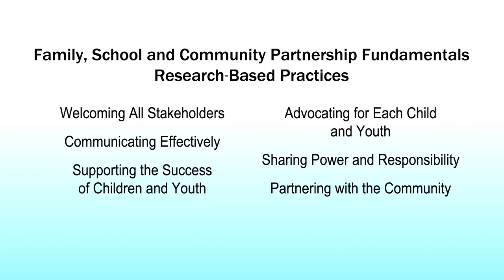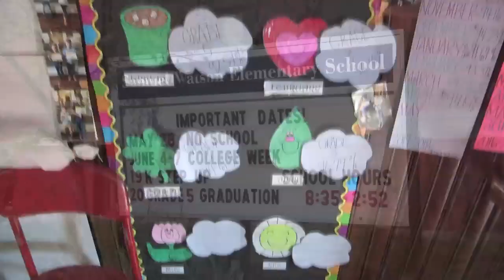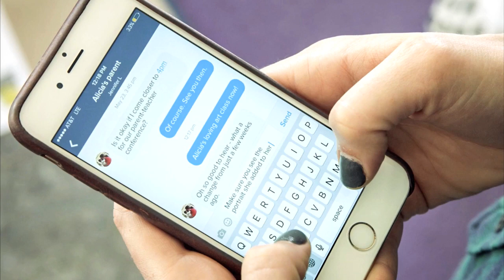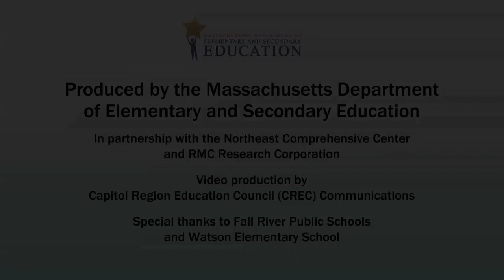BESE 2018 Annual Report: Effective Family Engagement Practices in a Turnaround School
This video highlights how Watson Elementary School created sound family engagement practices. The principal walks us through the efforts at building a welcoming culture for families from the beginning through present day. An integral component to their efforts are community partnerships, which this video captures by interviewing various leaders of local organizations which partner with the school. The Family and Community Engagement Practices framework ground the video throughout by highlighting when a practice is exemplified.